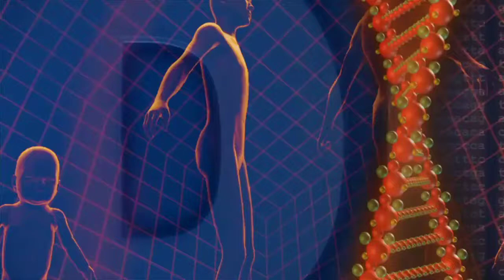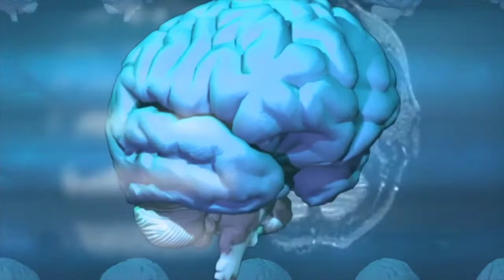Life Amazing Fact | Amazing Fact About Human Body | Mind Blowing Fact In Hindi | Interesting fact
आप यह नहीं जानते तो आपका धरती पर जन्म लेना व्यर्थ है Life Amazing Fact | Amazing Fact About Human Body | Mind Blowing Fact In Hindi | Interesting fact